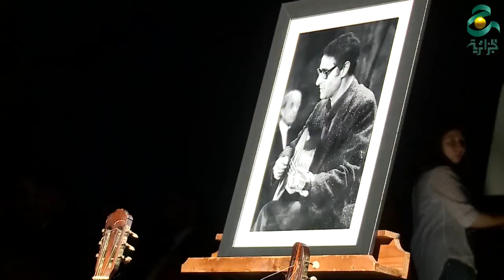إصدقاء درب الراحل أعمر الزاهي يتألقون في سهرته التكريمية